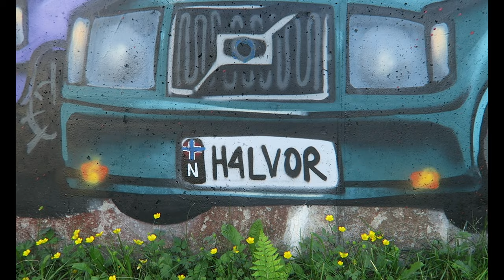Graffiti i Jessheim, Oslo, Ski og Hamar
Sprayer en haug med piecer rundt om på Østlandet + portretter av Else Kåss Furuseth, Jørgine, Dimmu Borgir mm.

Blogg: konghalvor.blogg.no
Husk å høre på podkasten vår «SPESIALKLASSEN»! Den finner du i podkast-appen, Acast og Spotify.